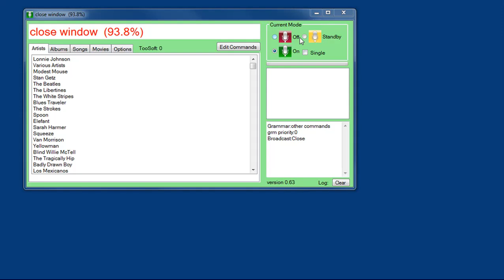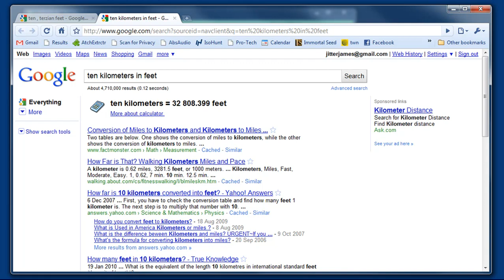VoxCommando Google Web Searches and lucky searches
Showing off some web search features of VoxCommando using google and chrome.

See this forum post to get a group you can import into VC so you can try it yourself: